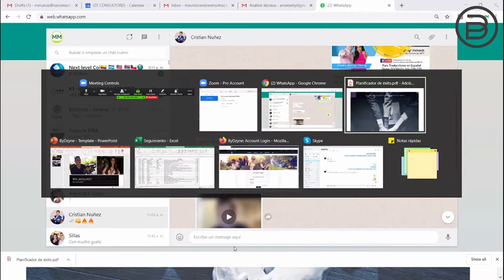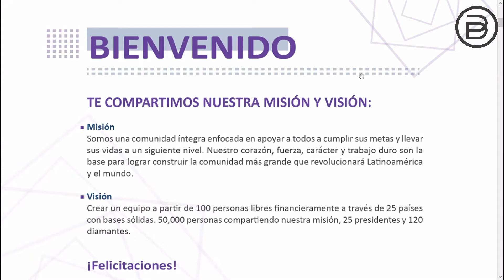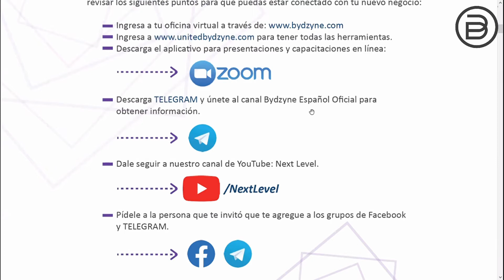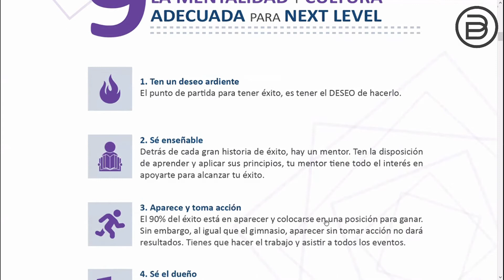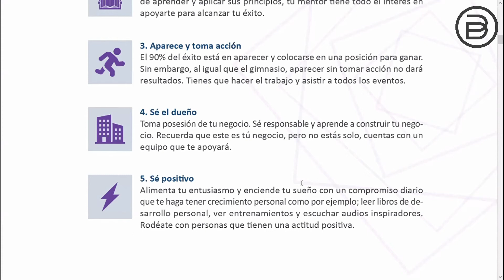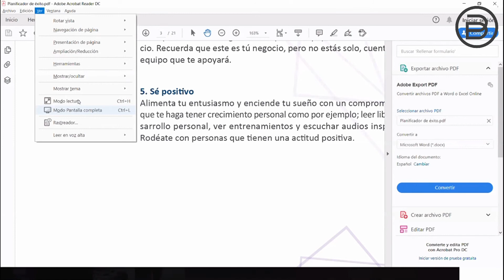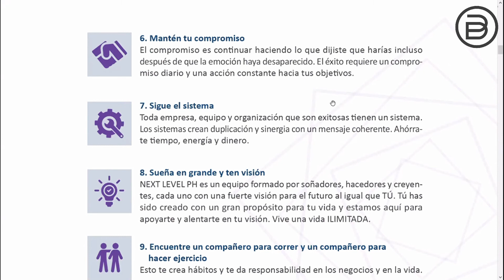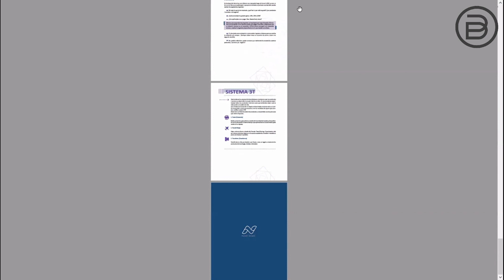Next Level - Mauricio Muñoz [Diamante 1 Estrella] "Sistema Duplicable"